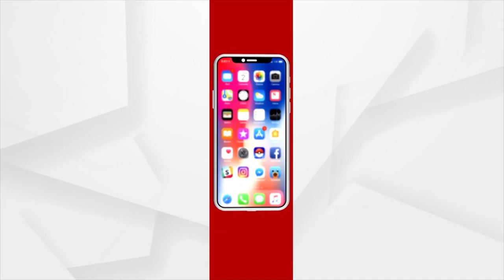BJP Farmer Wing Reviews Water Irrigation System In Kendrapara